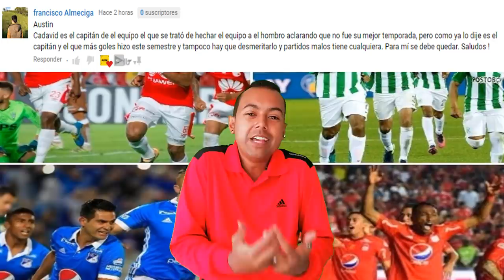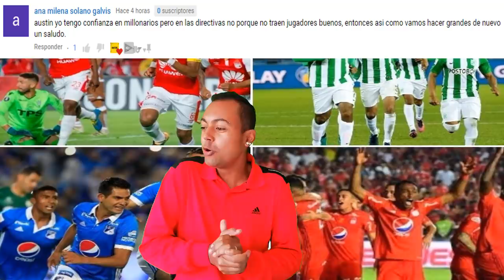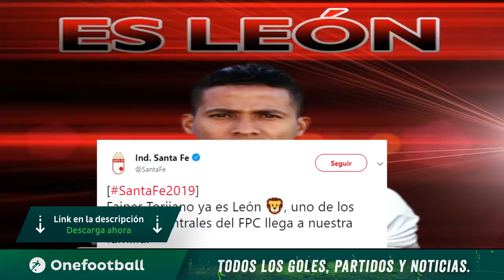¿Cuadrado Para Santafe Igual Que Torijano? Pinto Habla Sobre Cadavid De Millonarios, Jarlan a Mexico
Mi Pc
Tarjeta de video: GeForce GTX 1050 | NVIDIA
Fuente: EVGA 500 w 80 Plus
Ram: 8 Gb
Board: MSI Gaming